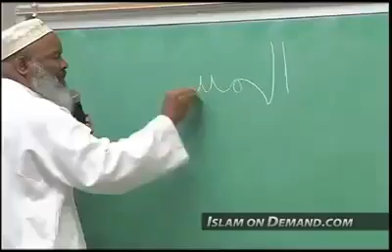YESU NI MASIAH NDANI YA QURAN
ukweli huwa haufichichwi daima hubaki kuwa ni ukweli